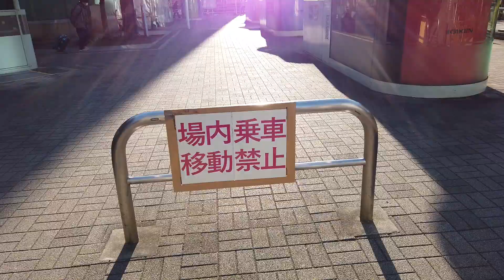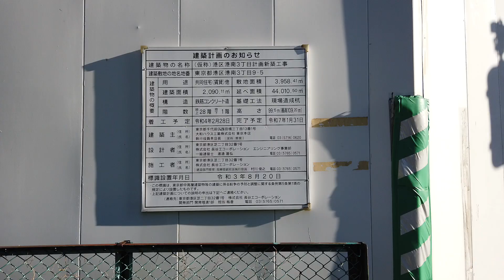【リビオタワー品川】品川駅から現地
スムラボというサイトで新築マンションに関する記事を書いてます。